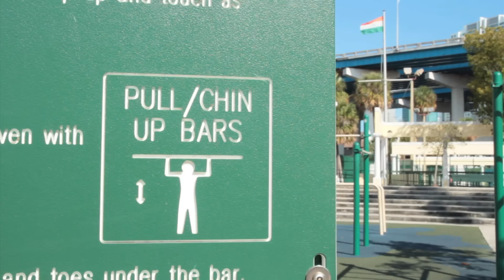The Miami Trainer Personal Training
The Miami Trainer Christian Heria from Barstarzz
training his client Manel Hernandez at Jose Marti Park
by Brickell, Miami Florida.

Prior to training with Christian,
Manel had never performed a single muscle up.

In the middle of difficulty lies opportunity...

Chris_barstarzz
Barstarzz